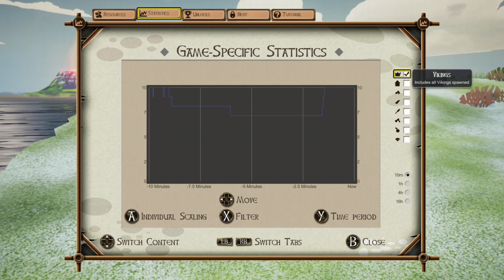Valhalla hills part 3